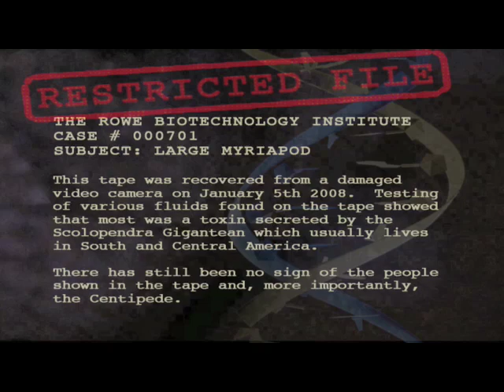Giant Centipede attack humans (primevel style)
This video was recovered from a damaged camera found in January. The authenticity and whereabouts of the scientists is still being researched.